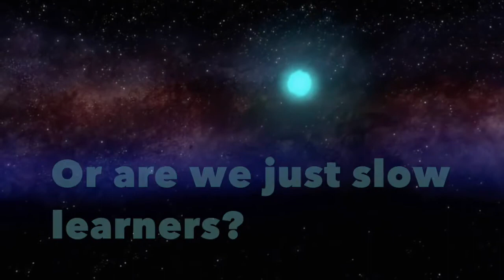Is There an Archon Soul Trap Keeping us Locked into Samsara? Or Do We Just Choose to Come Back?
Is There a Soul Trap Keeping us Locked into Samsara? Or Do We Just Choose to Come Back?